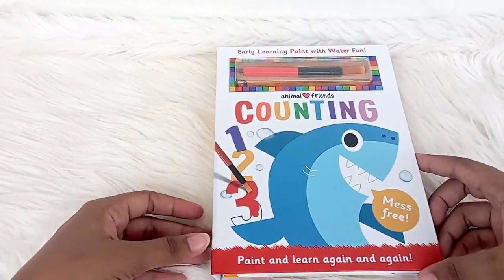Animal Friends Counting (Early Learning Paint with Water Fun!)